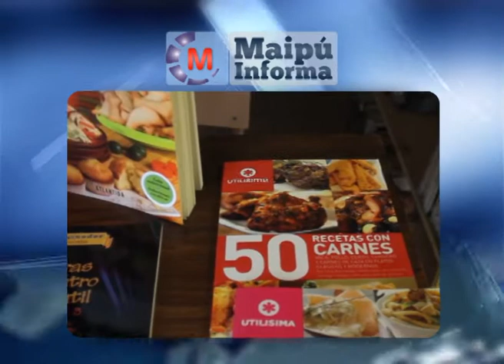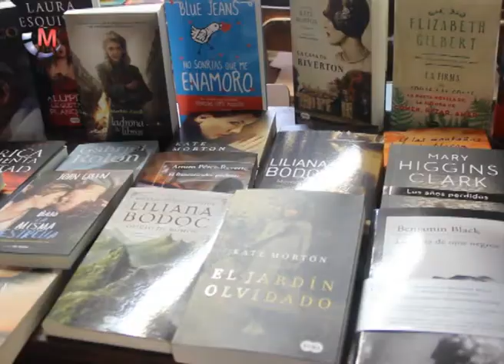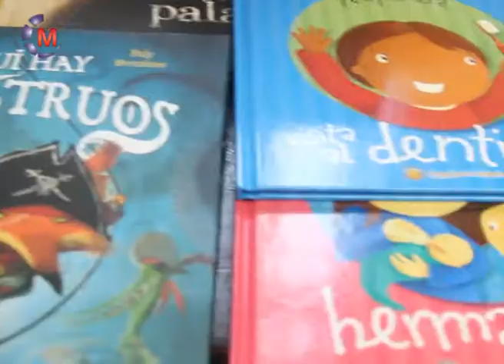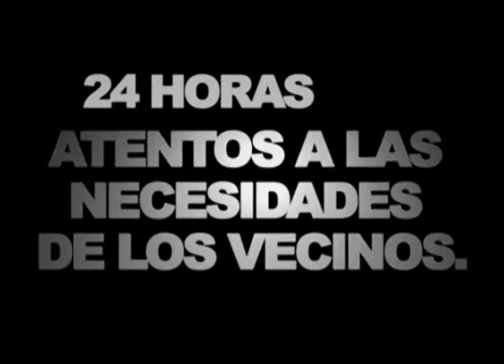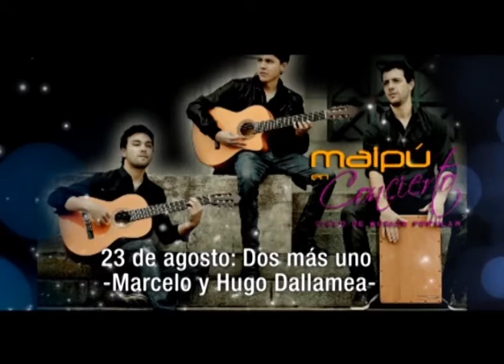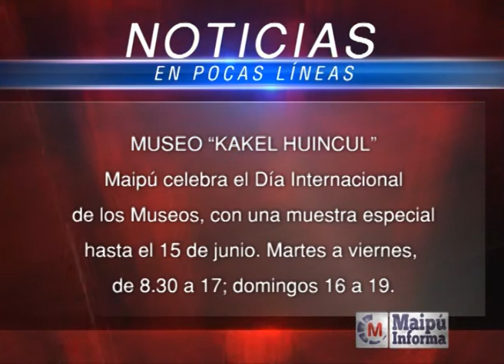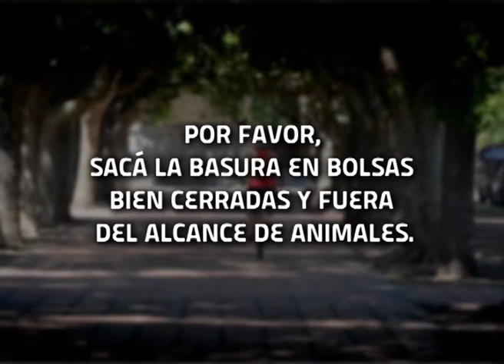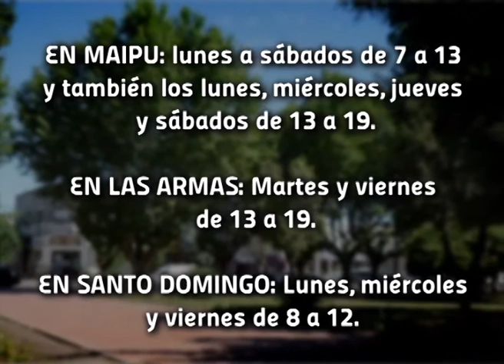Maipú Informa TV Emisión 259 (23-5-2014)